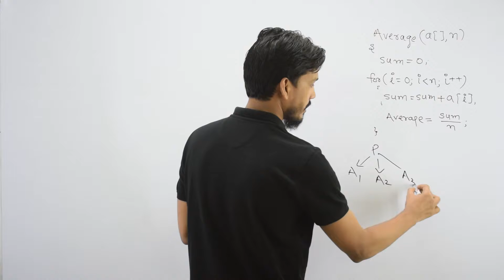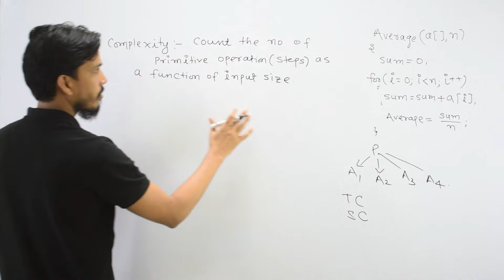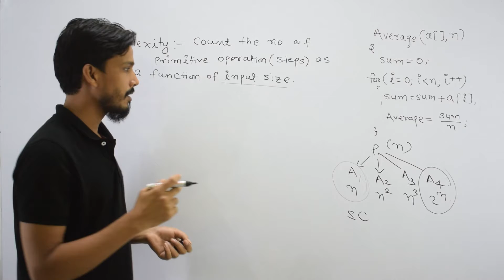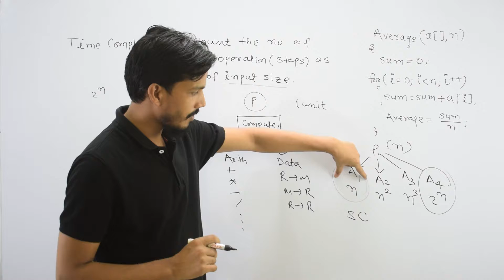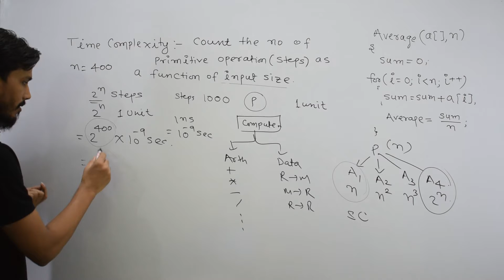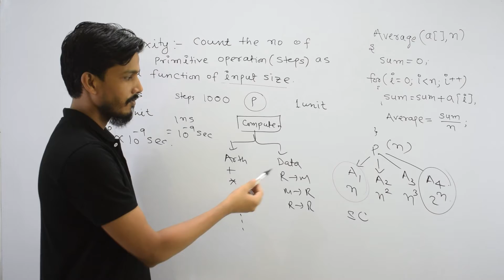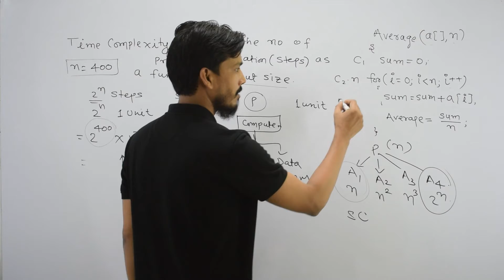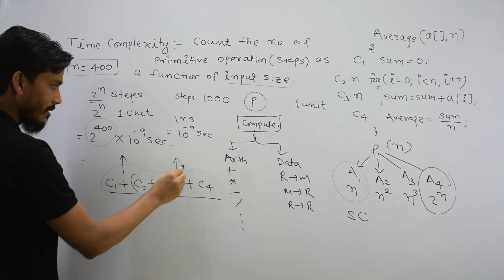Analysis of Algorithms || Time Complexity Analysis || DAA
time complexity analysis || time complexity and big o notation || priori analysis of algorithm || algorithm analysis || why algorithms are important for problem solving || how to analyze algorithms || why we analyse algorithm || algorithms playlist || algorithms playlist gate

Algorithm analysis is a crucial aspect of computational complexity theory, providing theoretical estimates for the required resources of an algorithm to solve a specific computational problem. It helps determine the efficiency or running time of an algorithm by relating the input length to the number of steps (time complexity) and the volume of memory (space complexity). A program, on the other hand, is an algorithm that has been encoded into a programming language, and there may be many programs for the same algorithm depending on the programmer and the programming language being used. Algorithm analysis is essential for understanding the complexity of computer programs and their performance in solving specific problems.